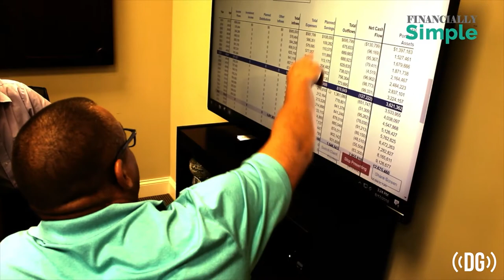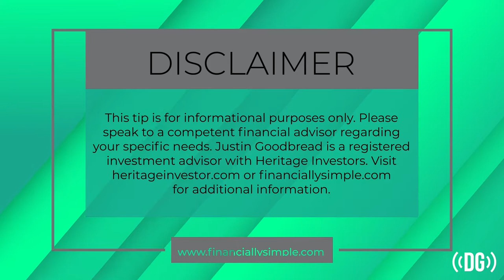Episode 131: Living On the Edge- A Review of Edge Endo Products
Edge Endo took the endodontic world by storm as they offered lower cost alternatives with a claim that the quality and effectiveness was the same.  Do these claims hold up?  We have used a lot of their equipment in our offices over the last two years and finally bring you the review you have been waiting for!